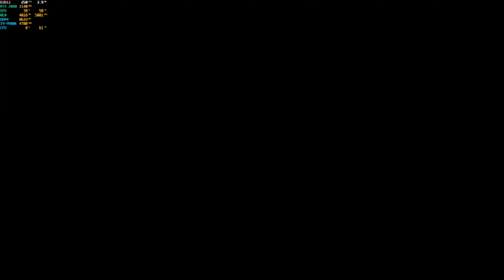Red Faction Guerrilla Remarstered story playthrough 4k G-sync I9-9900k RTX 2080 PC